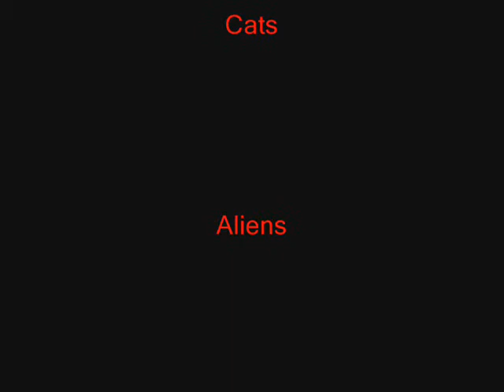Heidi Barclay And Riel Maltais show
Hello there
We are interviewing Susie Roy safeway person

coming soon
Mirim Lee PRICE SMART person